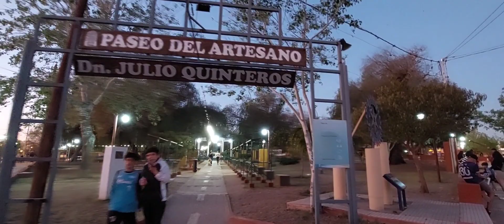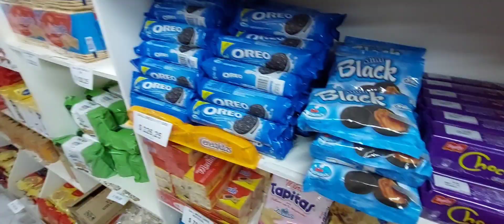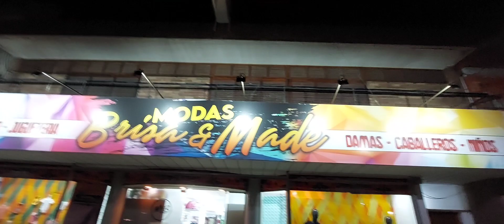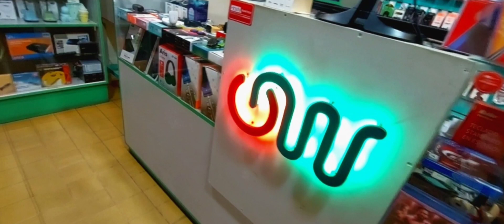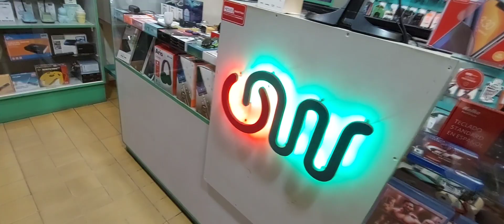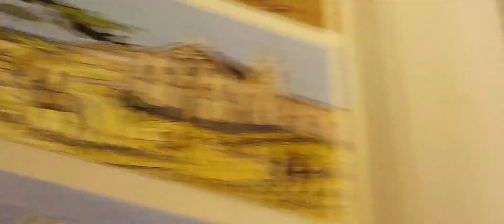rolleando por deàn funes provincia de Córdoba Argentina, así te muestro la ciudad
Deán Funes es una ciudad del noroeste de la provincia de Córdoba, Argentina, cabecera del departamento Ischilín. Su nombre recuerda al prócer Gregorio Funes, miembro de la Junta Grande de gobierno en 1811, y rector de la Universidad de Córdoba.